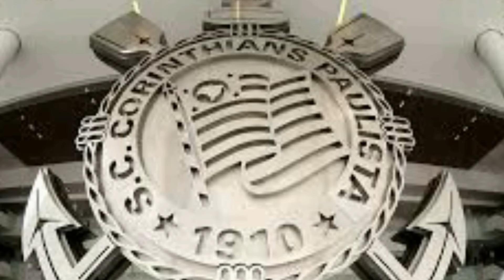SOMENTE AQUI! AS ÚLTIMAS NOTÍCIAS DO CORINGÃO DE HOJE.